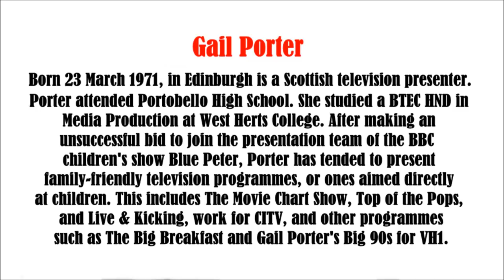Gail Porter video slide show.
Gail Porter